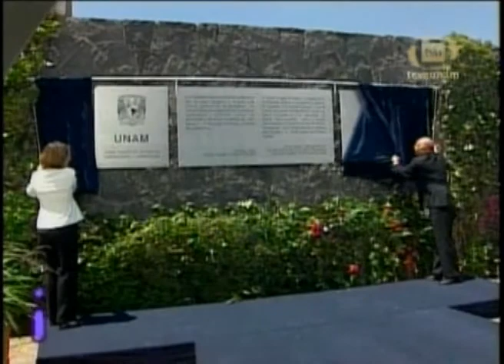DEVELACION DE LA PLACA CONMEMMORATIVA PREMIO PRINCIPE DE ASTURIAS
EL DR. JOSÉ NARRO, RECTOR DE LA UNAM Y TERESA SANJURJO, DIRECTORA DE LA FUNDACIÓN PRÍNCIPE DE ASTURIAS ENCABEZARON LA CEREMONIA EN LA QUE SE DEVELÓ UNA PLACA CONMEMORATIVA EN RECUERDO DEL PREMIO PRÍNCIPE DE ASTURIAS QUE LE FUERA OTORGADO A LA UNAM EN EL 2009...
DICHA PLACA FUE SITUADA EN LA ZONA HISTÓRICA DEL CAMPUS, QUE FUERA DECLARADA PATRIMONIO CULTURAL DE LA HUMANIDAD POR LA UNESCO.